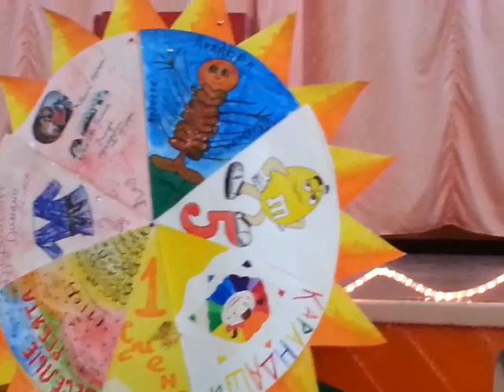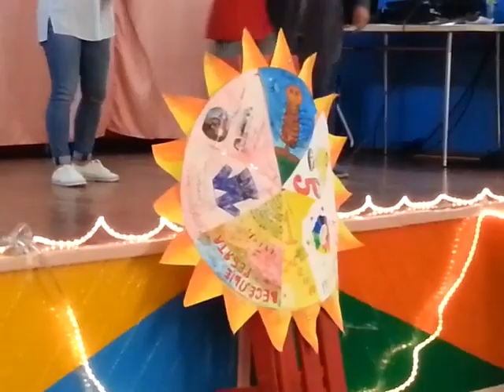Вожатский концерт в лагере Искра на 1 смене 2019 г.